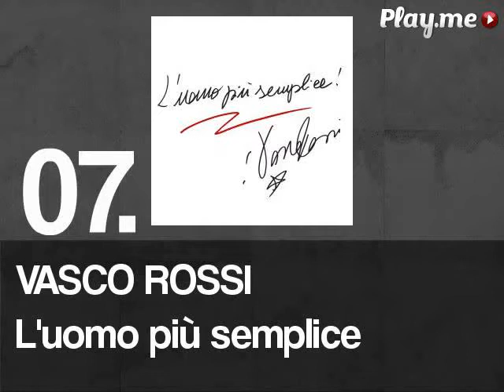Scream & Shout - Will.I.Am, classifica settimanale Play.me 04 Febbraio 2013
Classifica settimanale delle canzoni piu' ascoltate e scaricate su Play.me

1. Will.I.Am - Scream & Shout. Scarica »
3. Lykke Li - I Follow Rivers. Scarica »